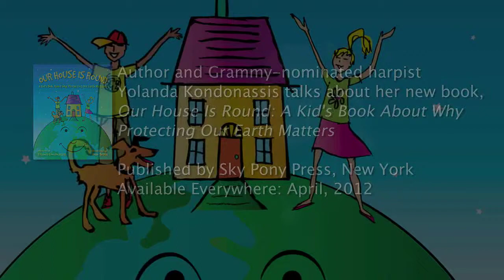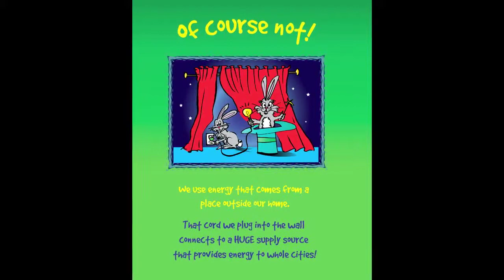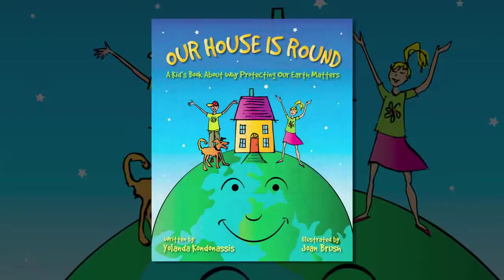My Earth, My Home: A Kid's Book About Why Protecting Our Planet Matters (updated paperback, 2022)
Now out in an updated paperback edition under the NEW TITLE: My Earth, My Home, published by SkyHorse Publishing and available through most book retailers. Give the kids in your life the gift of environmental awareness and a colorful book they'll love, called “the perfect children’s introduction to environmental issues” by Fred Krupp, president of the Environmental Defense Fund.

My Earth, My Home: A Kid's Book About Why Protecting Our Planet Matters
Written by Yolanda Kondonassis
Illustrated by Joan Brush
2022; 2012, Sky Pony Press (Better World Kids)